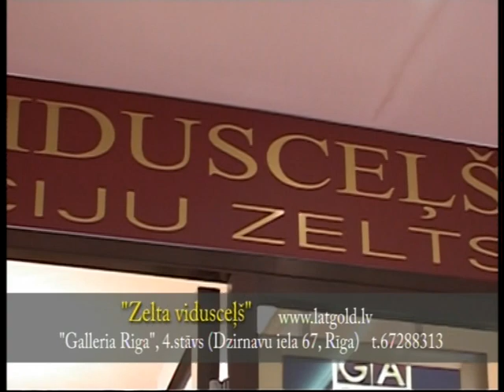Zelta vidussceļš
Zelta Vidusceļš nodarbojās ar dārgmetālu darījumiem -- pirkšanu, pārdošanu, novērtēšanu un uzglabāšanu